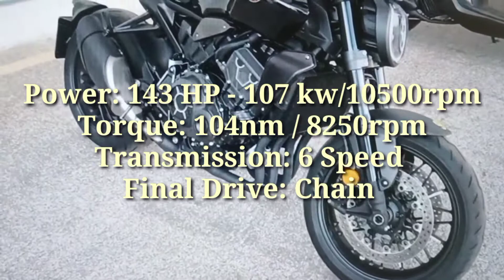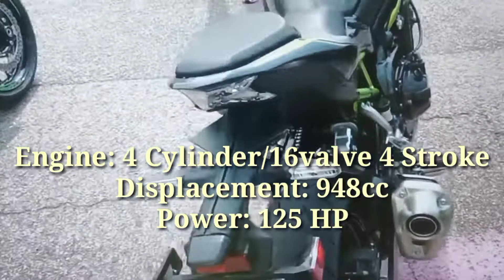HONDA CB1000R - BLACK/KAWASAKI Z900 -BLACK/GREEN /Joemar Ken's Vlogs